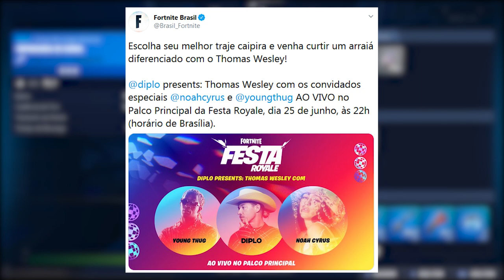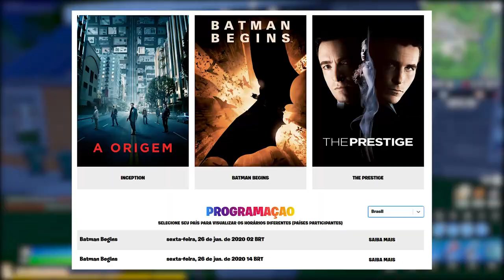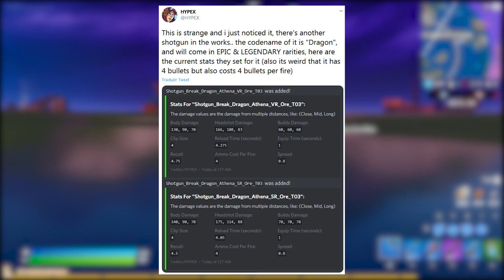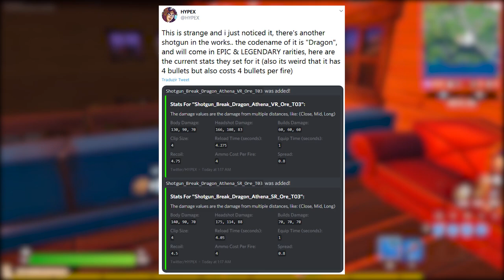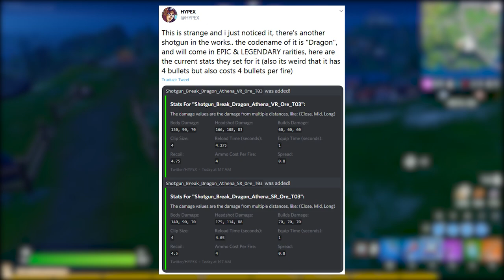FORTNITE - LAVA RENEGADE LOJA AMANHÃ e NOVA ESPINGARDA DRAGÃO?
Fala gurizada, nesse vídeo comento sobre nova espingarda no Fortnite Battle Royale, nova skin Renegade Raider Lava na loja, cidade Aquaman e muito mais. Espero que gostem :)